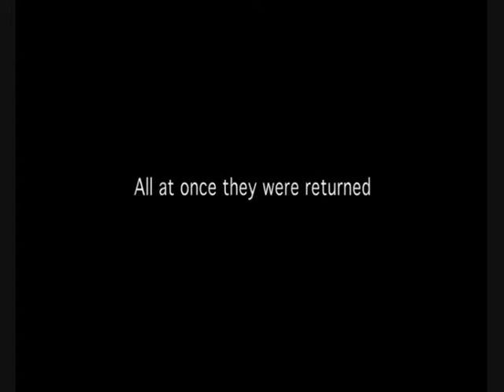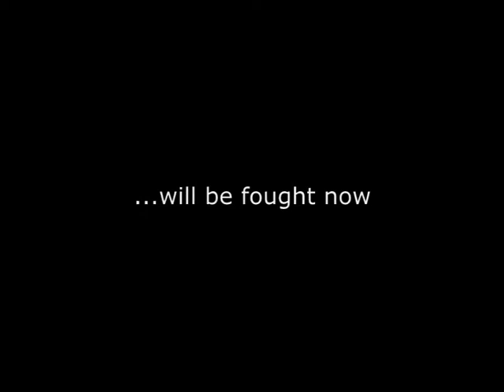Help Save The 4400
They were taken, sent back to save us, now they have been taken again, and it's our tun to save them.